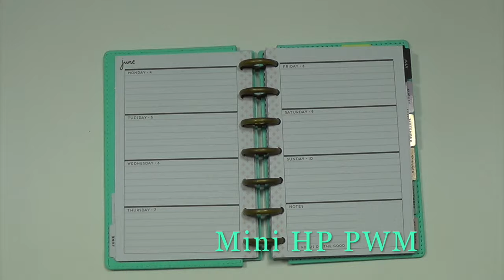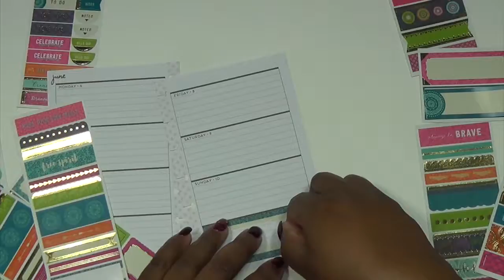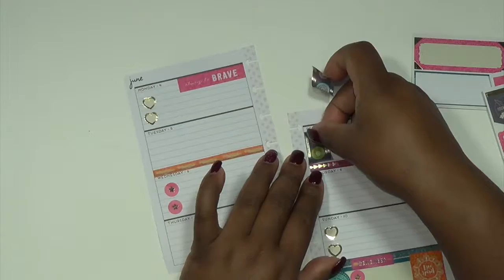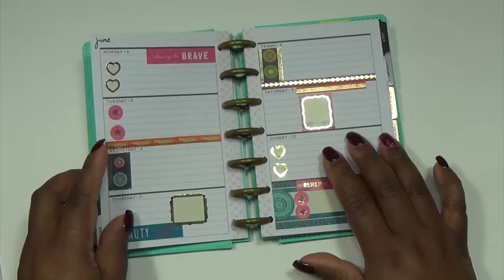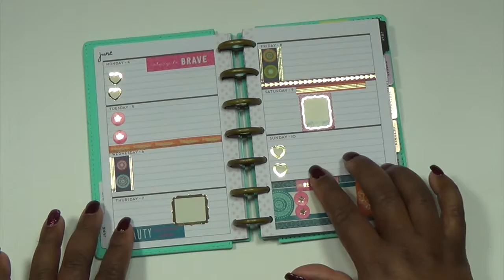Mini HP Jun4-10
Using Recollections stickers in my Mini.